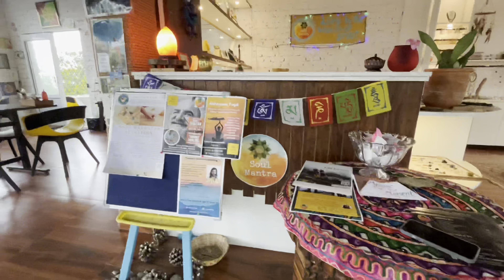Bir Billing Vlog: Paragliding, Monasteries & Birthday Blessings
Hey there, amazing people! You won't believe the incredible time we had in Bir Billing, Himachal Pradesh! Join me and my awesome cousins and friends as we take you on an unforgettable journey filled with excitement, laughter, and breathtaking moments.

Pixabay

Pixabay

Pixabay

Pixabay

Pixabay

Pixabay

Pixabay